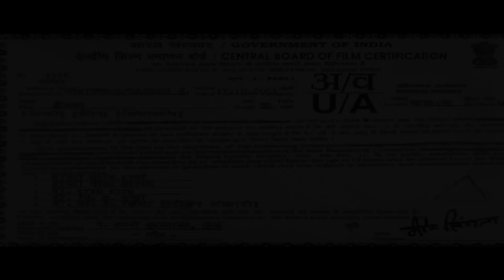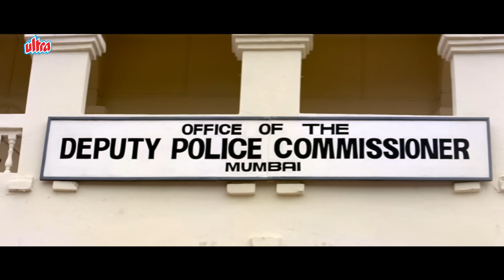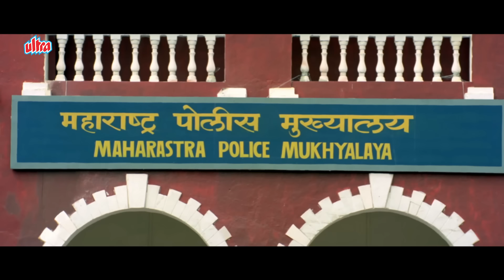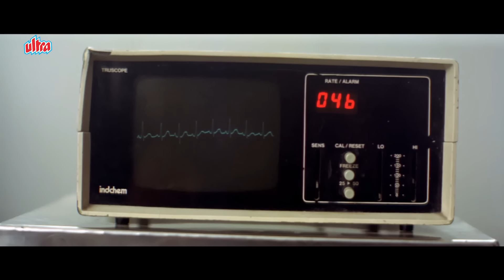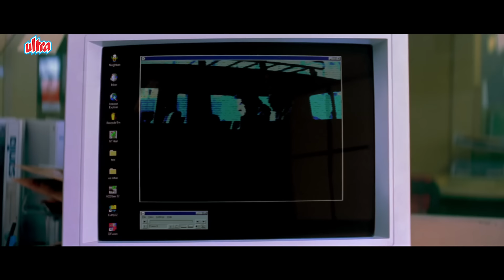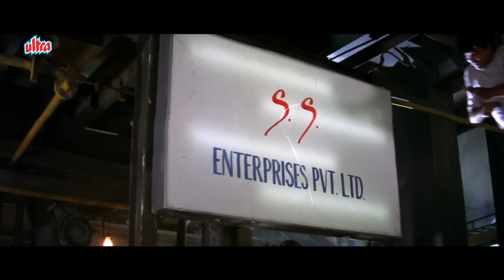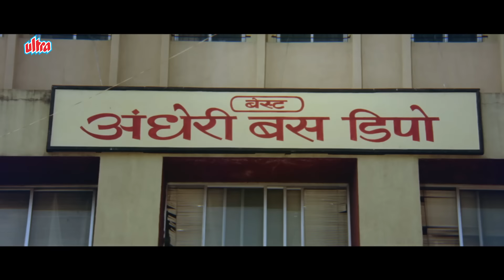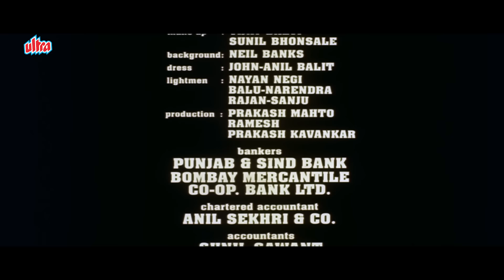Indian ( इंडियन ) Sunny Deol Full Movie : Shilpa Shetty | Bollywood Blockbuster Action Movie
Indian is a 2001 Indian Hindi-language action thriller film directed by N. Maharajan and produced by Dharmendra. It stars Sunny Deol, and also features Shilpa Shetty, Danny Denzongpa, Raj Babbar, Mukesh Rishi and Rahul Dev.

Synopsis : A policeman, Raj, nabs a terrorist, Wasim Khan, and is praised by his father-in-law, another high-ranking officer. However, when his father-in-law is mysteriously killed, Raj is blamed for the murder.

00:00 - Film Starts
07:42 - Sunny Deol Entry
18:15 - Shilpa Shetty song
23:53 - Sunny paaji ka action
41:20 - Aantankwaad ka khatma
1:33:14 - Danny denzongpa Vs Sunny Deol
1:54:07 - Deewana song
2:20:31 - Climax scene

Cast :

Sunny Deol as DCP Rajshekhar “Raj” Azad
Shilpa Shetty as Anjali Singh Azad
Danny Denzongpa as Shankar Singhania
Mukesh Rishi as Wasim Khan/Allah Baksh (Double role)
Rahul Dev as Pratap Sinha
Raj Babbar as DGP Surya Pratap Singh
Om Puri as Joginder Singh
Rajat Bedi as Sanjay Singhania
Reema Lagoo as Mrs. Suryapratap Singh